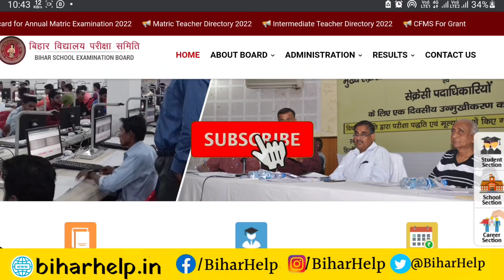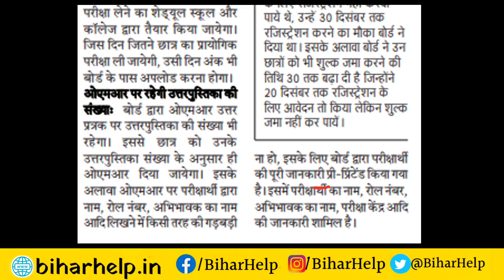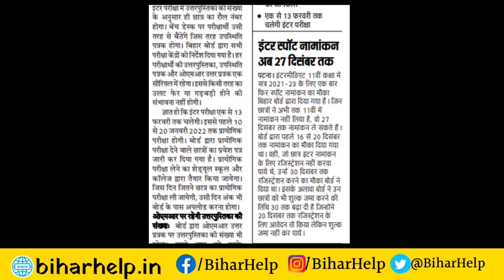Bihar board exam 2022 में हुआ बड़ा बदलाव..! Live देखें | bihar board inter exam 2022 news